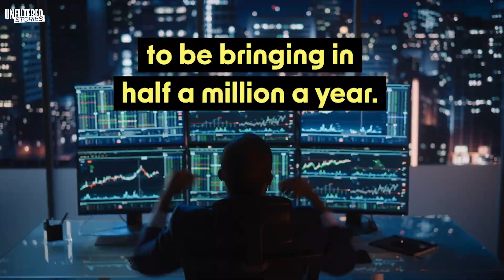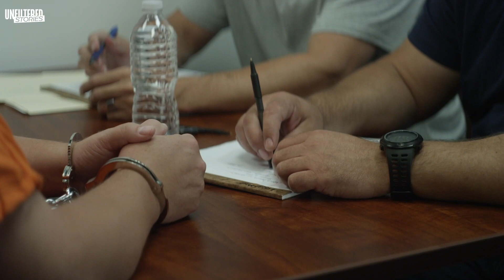I Survived The Toughest Jail In America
In today's episode of Unfiltered Stories, we are speaking with ex-convict Shaun Attwood. Shaun was imprisoned in the toughest jail in America for drug dealing, he was told he would get a sentence of 200 years and felt totally hopeless. Shaun held on to the love he had for his family which got him through, listen to his incredible story now...

Our guests sit down with their loved ones to discuss their real-life secrets, difficulties and traumas for the first time. Here, we embrace vulnerability and we celebrate what makes us different, without shame or judgement. Welcome to Unfiltered Stories, it’s time to start healing. 🌅